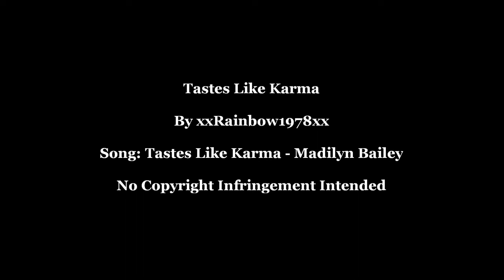Love & Kisses 139 (Lesbian MV)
Clips: Body Language (short), Holiday Help Desk (short), Killjoys S05E10, Season of Love, She Got Me Good - Susie Wilkins, Phase One (short), The Date (deleted scene), Season of Love, City of Trees